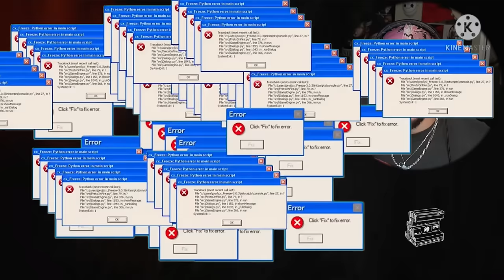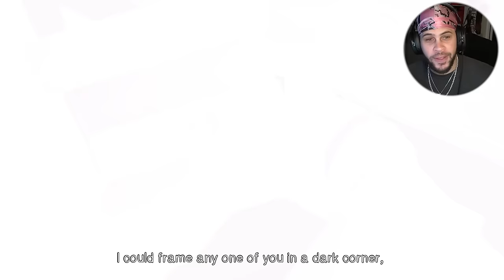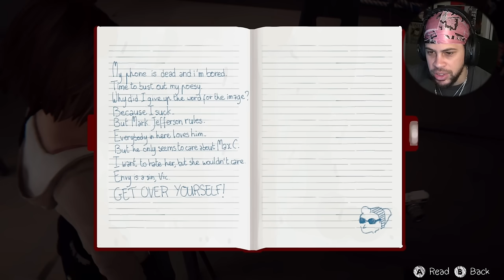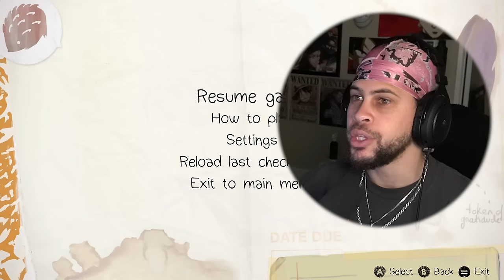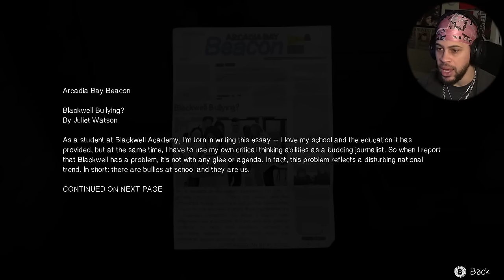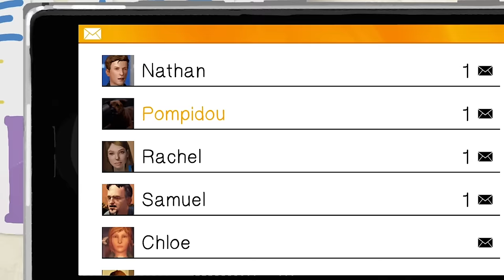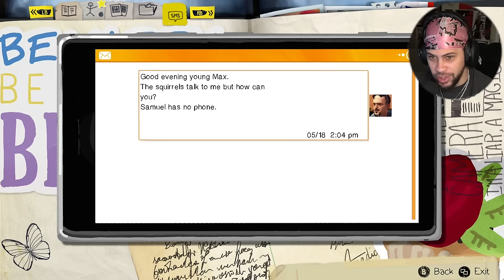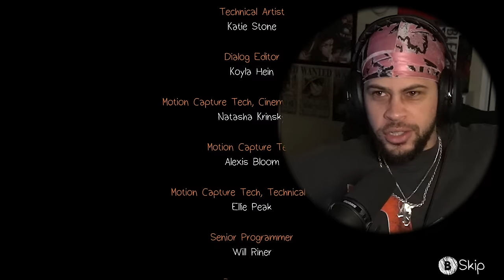I HAD TO HOLD BACK TEARS FOR THIS ONE! | Life Is Strange [FINALE]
STORE IS OPEN & READY FOR U TO COP SUM (Available until Fri. 3/1)